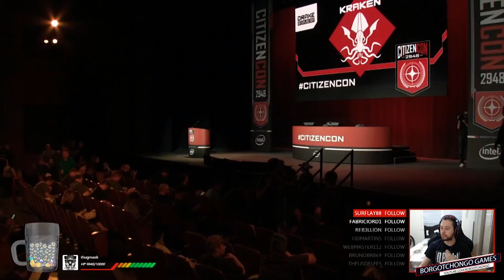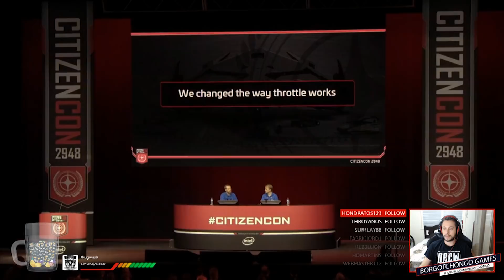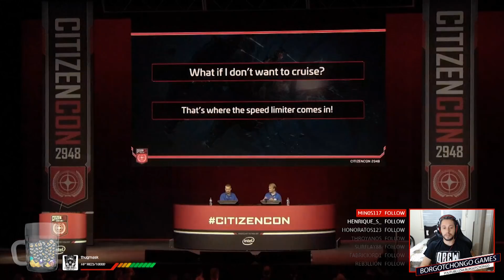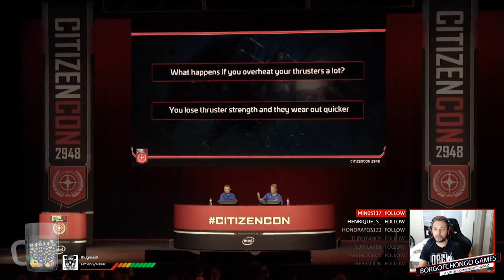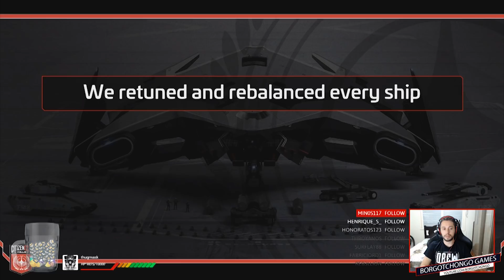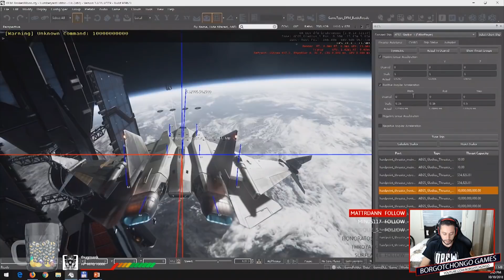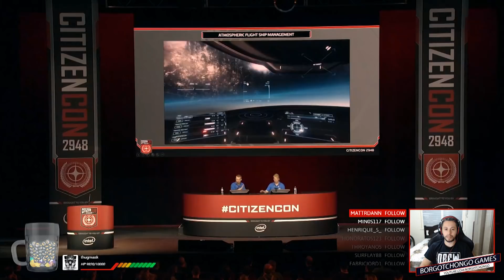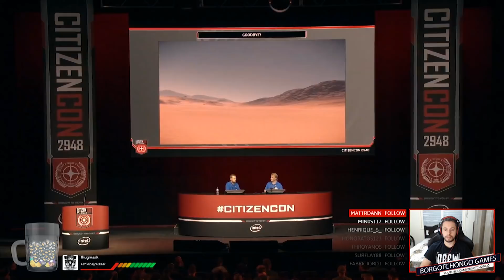Star Citizen - CitizenCon 2018 Novo Flight Model [Parte 2/7] Ep194 pt-br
Vídeo mostrando o replay do evento da CitizenCon 2018 ao qual falava sobre o novo flight model e sua experiência de voo.

Galera, este evento foi massa! Nele, a galera da CIG falou sobre a nova mecânica de voo e sobre a modularização dos propulsores, deixando mais real a experiência de pilotagem. Além de cada propulsor funcionar de forma independente, o consumo de energia agora vai ser bem mais efetivo, e o super aquecimento dos componentes vai causar desgaste, levando a falhas e desbalanceamento da nave.

Isso significa que o controle de componentes de sua nave vai ficar bem mais complexo e profundo, levando o jogador a ter que conhecer intimamente como sua nave funciona.
E se puderem deixar aquele joinha ficaria muito grato!

CONFIGURAÇÕES DA MINHA MÁQUINA
Processador Intel i7 8700 com Water Cooler Corsair H80i V2 Hydro Series
Memória 16gb DDR4 2400mhz Hyperx Fury Kingston
Placa de Vídeo Zotac GeForce GTX 1070 Ti 8GB DDR5 AMP Extreme
Placa Mãe Gigabyte Z370m Aorus
Fonte EVGA 600w 80 Plus Bronze PFC Ativo
SSD Sansung EVO 250gb (Sistema Operacional)
SSD Sansung EVO 120gb (Star Citizen)
HD Western Digital 1TB Caviar Blue Sata III (Armazenamento Interno)
HD Western Digital 1TB Caviar Blue Sata III (Armazenamento Vídeos do canal)
Gabinete NZXT H440 Black/Orange com 6 ventoinhas Cougar de 120mm

OBS: Novo hardware atualizado dia 23/04/2018